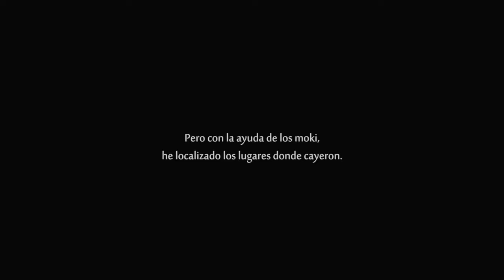Ori and the Will of the Wisps #5 Que mal ROLLO! (en 4K)